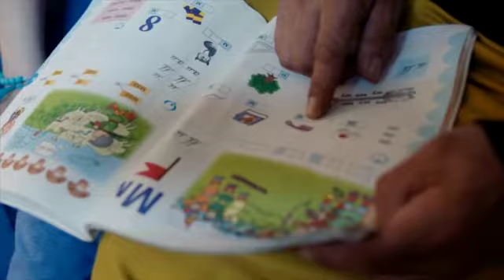Davaa's Journey from Mongolia to the USA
Though one of the youngest athletes training for World Summer Games, 12-year-old Davaa practiced wherever she could – running hard, often solo, in the remote part of Mongolia where she lives with a family in a yurt.

This video is part of ESPN’s complete coverage of the 2015 Special Olympics World Summer Games in Los Angeles, Calif., USA. Footage courtesy of ESPN Enterprises, Inc.